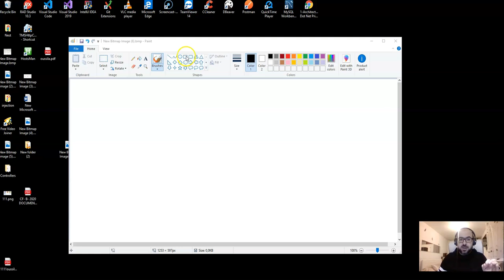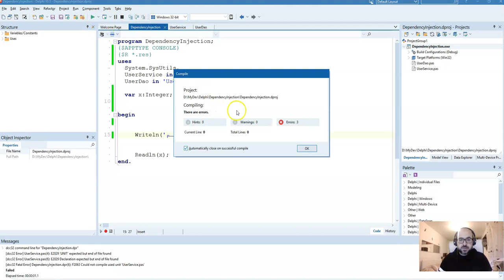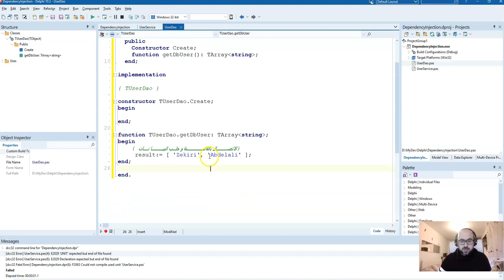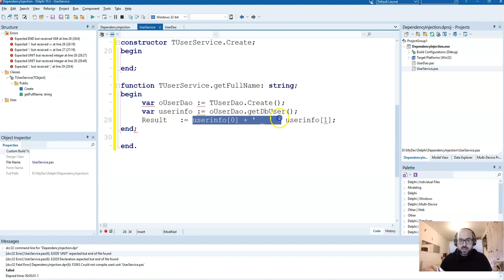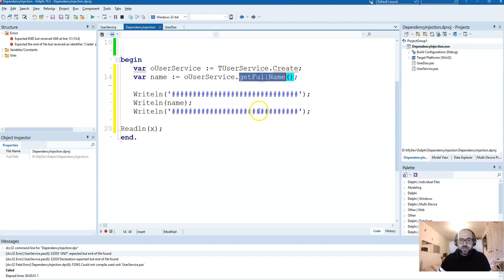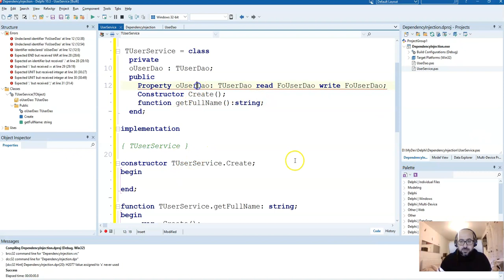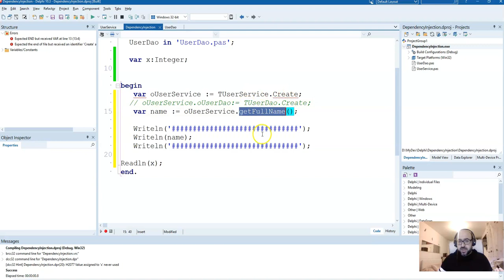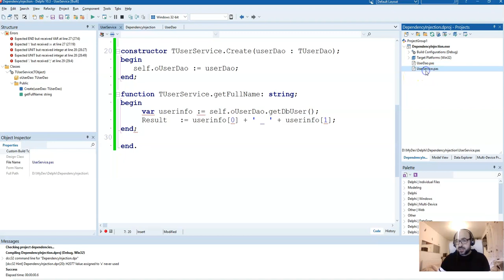static dependency injection تعرف على في الجزء 1 على